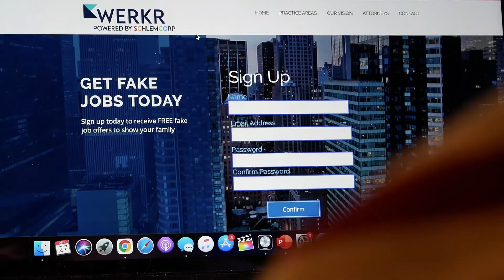An Important Message from SchlemCorp | So Far So Good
There's some big changes happening to SchlemCorp Enterprises, and CEO Don D'Oyley is here to tell you all about it!

Created by Eamon Hegarty and Nicholas Rohrman